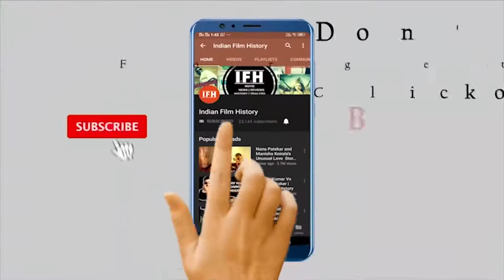Sonali Bendre Celebrates Her Birthday & New Year | IFH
Address:
1/3,Shere Punjab Colony,
Andheri East.
Mumbai 400 093
India.